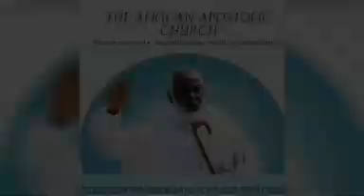Jesu Mufudzi Ane Ngoni & I am the Angel of Africa